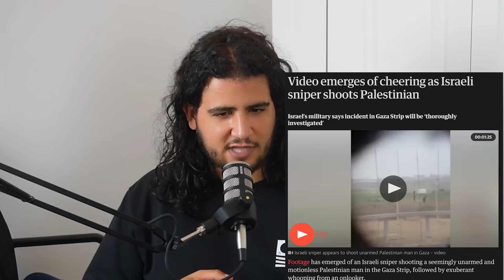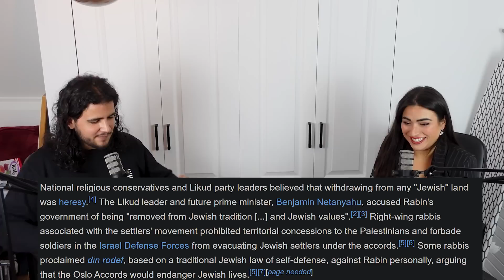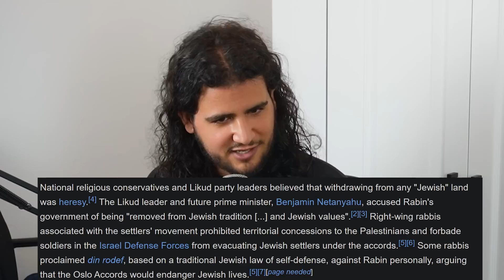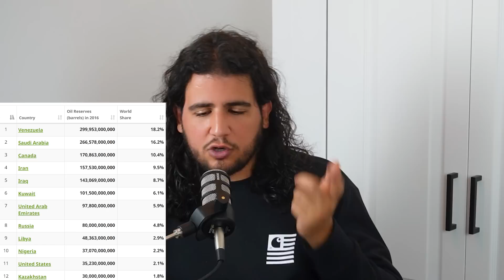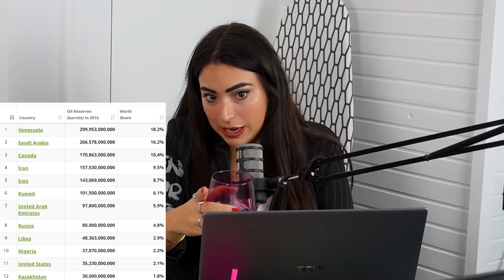ISRAËL & PALESTINA | IK GA LEVEN PODCAST #131